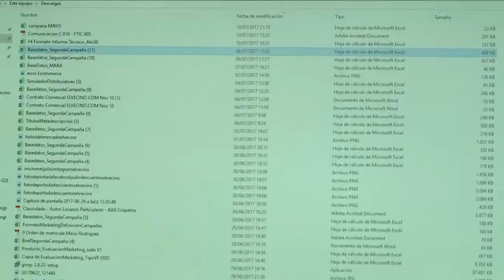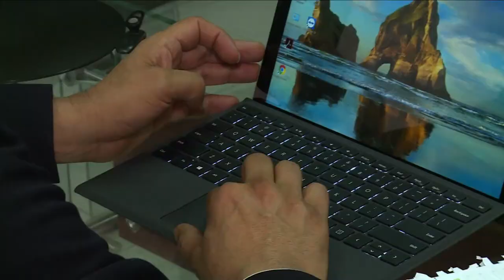ElVecino.com C30 N4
es una compañía de mensajería expresa, con 37 años de trayectoria. Mira, cómo ingresaron en la plataforma de comercio electrónico.